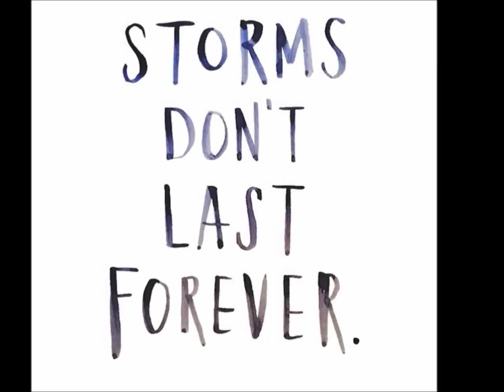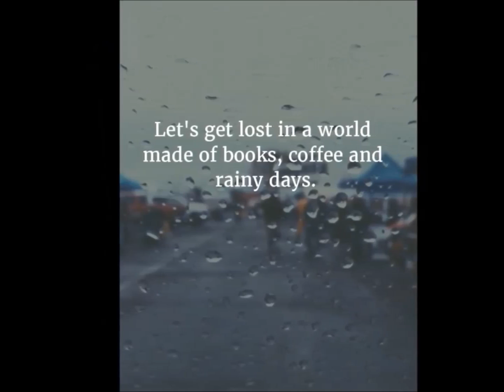Touched by Rain